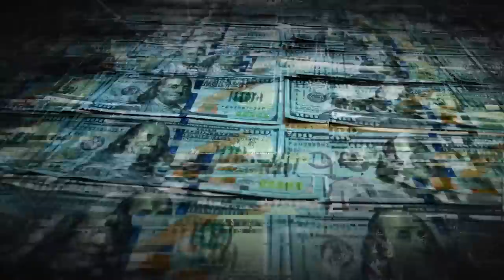Juicio a García Luna: Veredicto en EEUU y sus repercusiones Ep.5/5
Genaro García Luna, exsecretario de seguridad en México, enfrentó un juicio crucial en EEUU. Declarado culpable de cinco cargos según el caso CR 19-576, esta sentencia revela un capítulo oscuro en la seguridad mexicana. Descubre los detalles y las implicaciones de este veredicto. GarcíaLuna JuicioEEUU VeredictoCriminal.